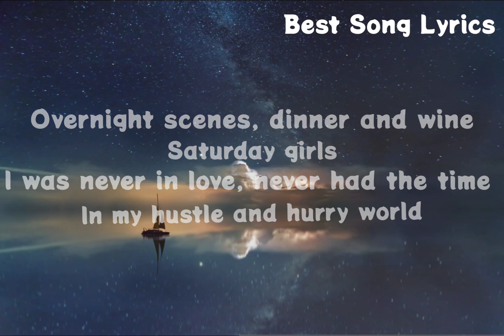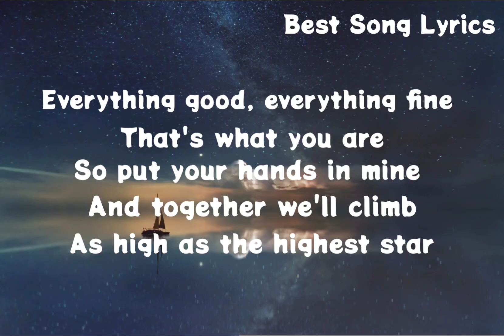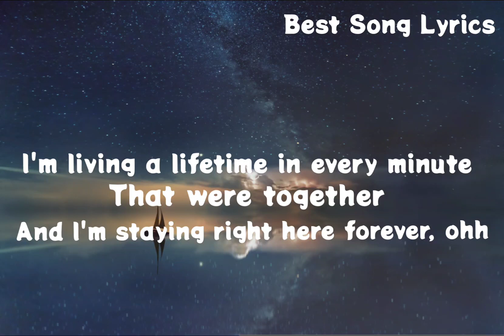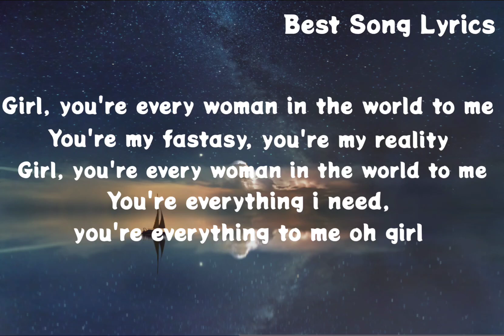EVERY WOMAN IN THE WORLD - Air Supply lyrics video